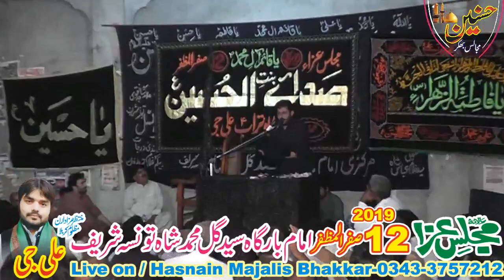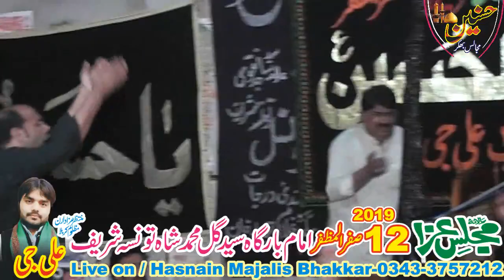Zakir Murtaza Ashiq Shah Majlis Aza 12 Safar 2019 Tousa Shareef